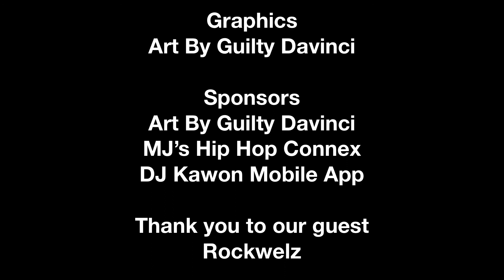The mixtape Show Interview w Rockwelz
DJ Kawon talks with NY MC Rockwelz to discuss his new project "LL New J"